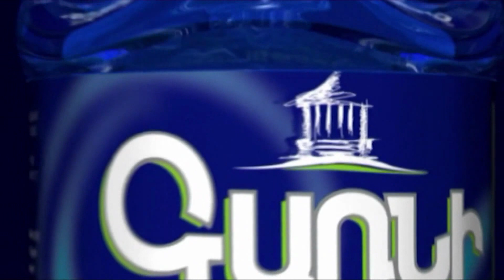Նախկին խորհրդականը մերկացնում է Նիկոլին